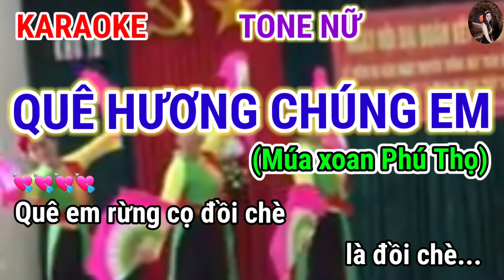Karaoke - QUÊ HƯƠNG CHÚNG EM - hát XOAN Phú Thọ (Có lời để múa)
Kênh ĐAM MÊ ÂM NHẠC VLOGL
Được tạo nên bởi Tình yêu & Niềm đam mê ÂM NHẠC. ÂM NHẠC là nơi gắn kết con người lại gần nhau hơn, vui buồn đều có thể trải lòng với âm nhạc. ĐÂY LÀ ĐIỀU TUYỆT VỜI.